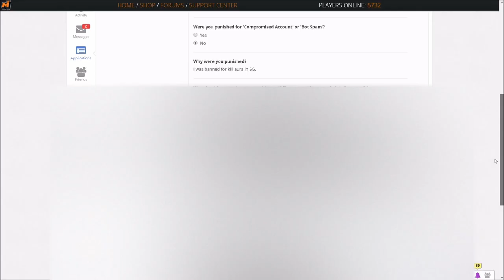Mineplex Pocket Edition!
Ye I know mineplex pocket edition was announced a few days ago ( I remember it is exactly the day after I got banned) but every time I connect to Mineplex it takes me 15+ minutes it always say server full or cant find server or something like that so that is why I can't record a recording for the whole game.